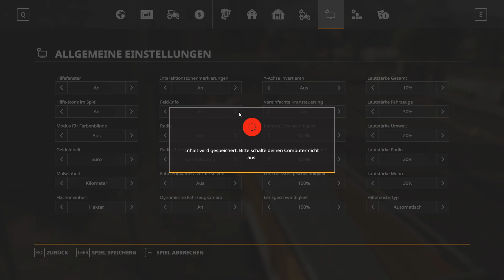LS19 - BlackTreeFarming #006 mit Achim | Hat unser Hoftraktor Durchfall?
Unser BlackTreeGaming - LS19 Helvetia-Projekt. Mit Phil, Achim und mit Junior. Wir betreiben einen großen Bauernhof mit Kühen als Haupttiere für die Milch- und Fleischproduktion. Wir werden den Hof so ausbauen, damit wir Produktionen übernehmen können. Am Anfang werden wir die Brauerei und den Schlachthof übernehmen um dort unsere Produkte wie Bier und Fleisch zu produzieren.

Gerne dürft Ihr Euch mit Ideen und Tipps an unserem Projekt beteiligen. Wir sind für vieles offen., sofern es in unsere Spielidee passt.

Wir spielen auf der Helvetia Karte diese bietet für unser Projekt viel Platz und genug Möglichkeiten langfristig ein Imperium aufzubauen. ;-)

Ihr bekommt immer zwei Videos gleichzeitig veröffentlicht, einmal aus der Sicht von Phil und einmal aus der Sicht von Achim. Hierzu haben wir diese in zwei Playlisten erstellt.

Viel Spaß Eure BlackTreeGaming-Crew

Phil, Achim & Junior